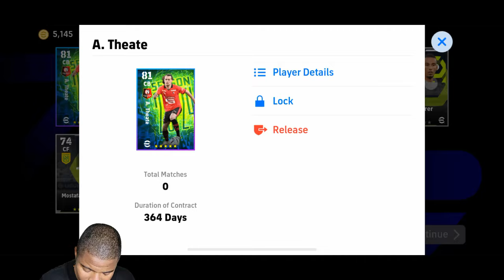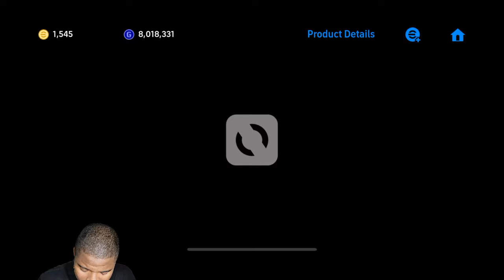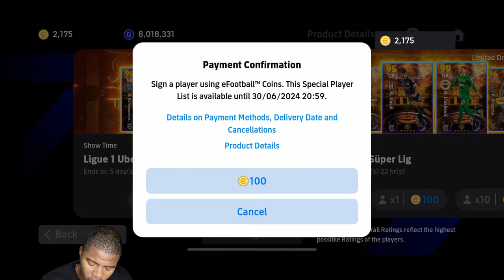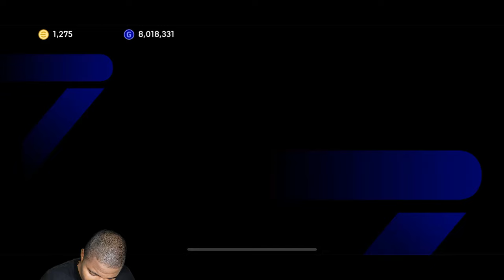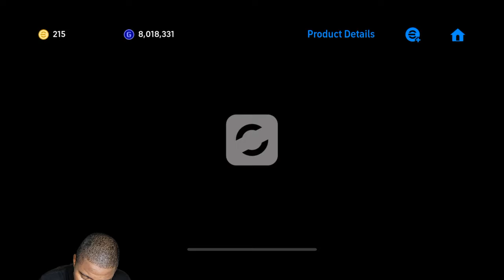SHARC WANTS 104 MBAPPE! UBER EATS SHOWTIME PACK OPENING VIDEO